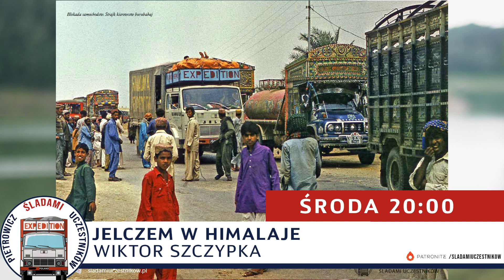Zapowiedź - Sylwetki #03 | Jelczem w Himalaje Śladami Uczestników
Tylko u nas usłyszysz nieznane dotąd relacje uczestników, którzy przyczynili się do pisania kart historii Złotej Ery Polskiego Himalaizmu.

Już w najbliższą środe o godz. 20:00 z cyklu Jelczem w Himalaje - Sylwetki  prezentujemy relacje uczestnika wypraw Złotej Ery - pana Wiktora Szczypki.

Uratuj z nami kolejne historie związane z polskim himalaizmem. Współtwórz rozwój tego kanału:

Możesz też zamówić książkę, z której 100% wpływów fundacja przekaże na historyczną wyprawę Jelczem. Zamów dziś z autografem autora

Fundacja Pietrowicz Śladami Uczestników - Dbamy o pamięć uczestników polskich wypraw w góry wysokie.